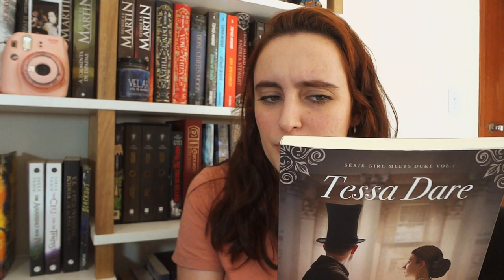concluindo agosto e (quase) toda tbr de setembro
é minha gente, agosto durou 45 anos e *tá tudo bem*

⏱ TIMESTAMP ⏱